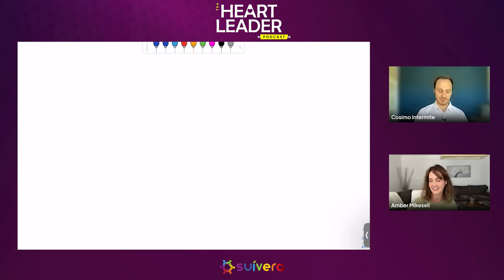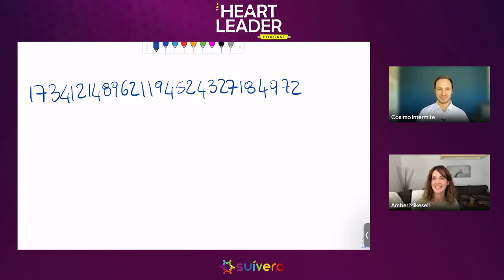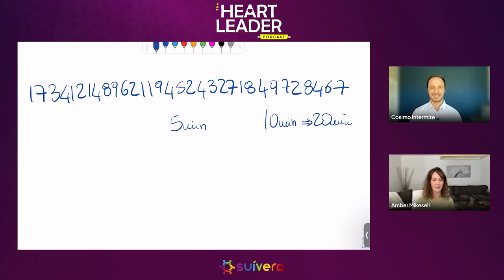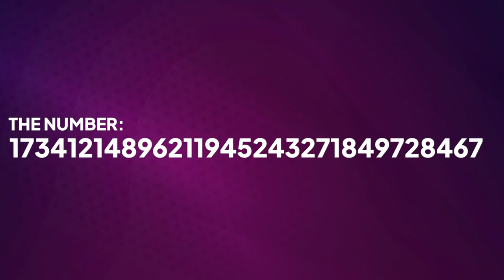How Cosimo Intermite Can Memorize ANYTHING in Less Than a Minute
❤️ Join the Secret Genius In 21 Days FB Group with the word SUIVERA to be accepted

NEW TO THE HEART LEADER PODCAST?

The new evolution of leadership is focused on embracing heart and compassion to affect change on an individual, collective and global scale. It’s about aligning heart and mind to make a greater impact. One person can make an impact through the power of Love.

Each Weekly Episode Brings Heart-Centered Connection...Building Stronger Relationships, Communities & Businesses.